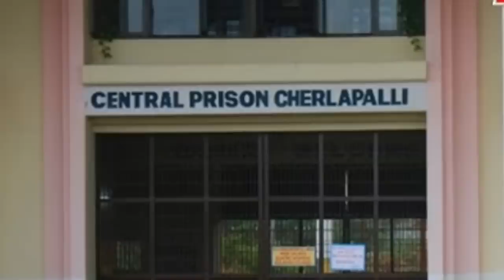Hyderabad Doctor Rape & Murder case:4 दरिंदों में से एक ने जेल से मांगी ये सुविधा तो सब रह गये दंग !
hyderabad female doctor rape murder case,
chennakeshavulu hyderabad accused demand in jail,
chennakeshavulu
hyderabad veterinary doctor rape,
doctor murder case,
hyderabad rape case,
hyderabad veterinary doctor murder,
hyderabad doctor murder,
hyderabad veterinary doctor hindi,
hyderabad lady doctor case,
hyderabad lady doctor rape case,
hyderabad doctor rape case,
lady doctor rape case hyderabad,
hyderabad veterinary doctor,
hyderabad veterinary doctor case